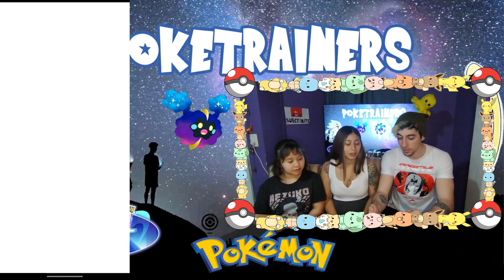Como tener un Cosmoem? | Evento Estrellas De La Evolucion ( Pokemon Go Argentina )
Que hay poketrainers de argentina y del mundo? bienvenidos a nuestro primer video!! :)

Aca te vamos a estar contando todas las novedades del evento estrellas de la evolucion, desafios y recompensas!
Ademas vamos a evolucionar a Cosmog en un Cosmoen!! no te lo pierdas..